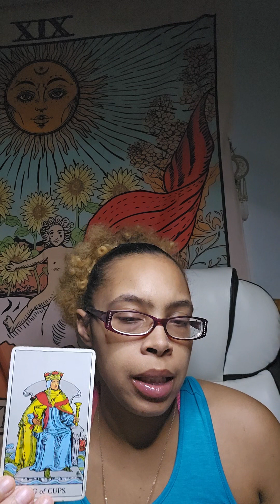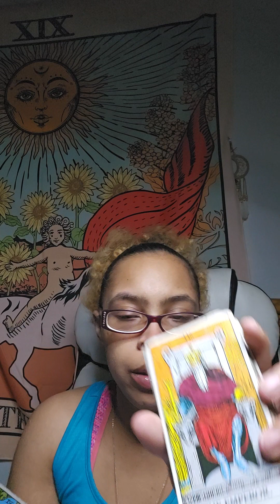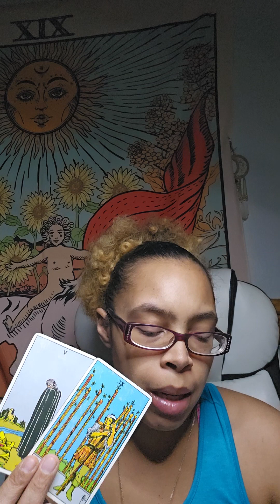Aquarius ♒️ Somebody is not wanting to let you go...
Hellleerrrr:
Neicy is what you can call me.. what you see is what you get. Ima Pisces ♓️: Moon 🌙 in Scorpio ♏️: Venus in Cancer

Want to book a personal? ⏬️⏬️
Personal Readings 📚

$60 includes meditation from spirit and a tarot spread
(Information will be laid out according to spirit.) It will be what you need to hear and that's not always what you want to hear.. It will also include a question of your choice 💚